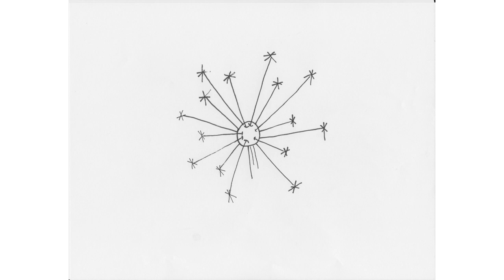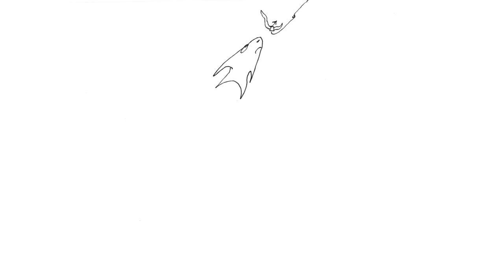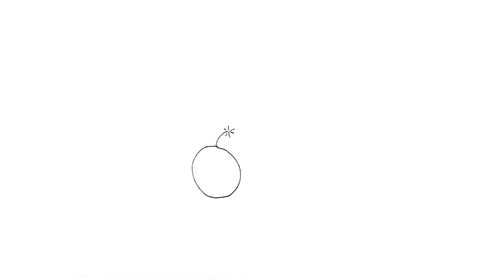Jacob Donham - Chicken Legs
Official music vid for "Chicken Legs".